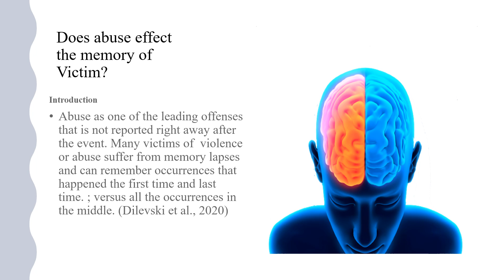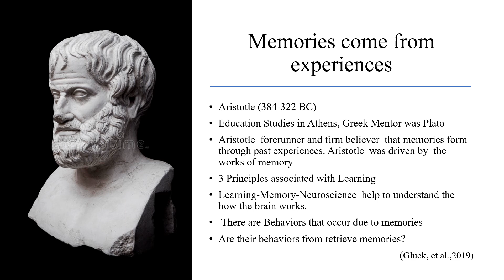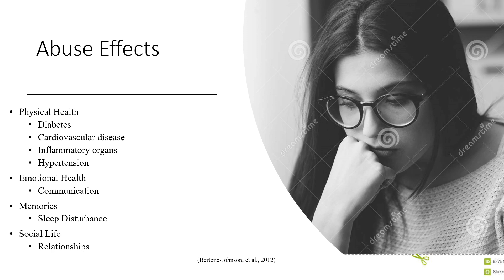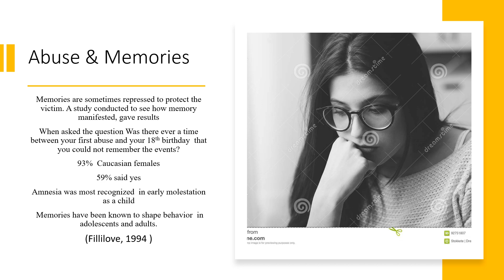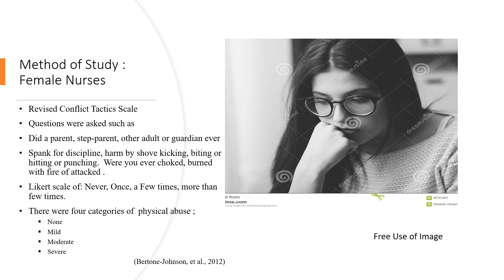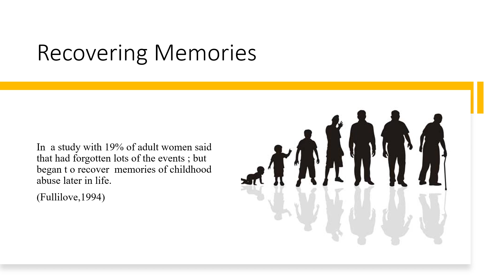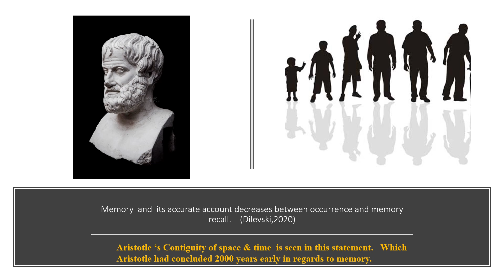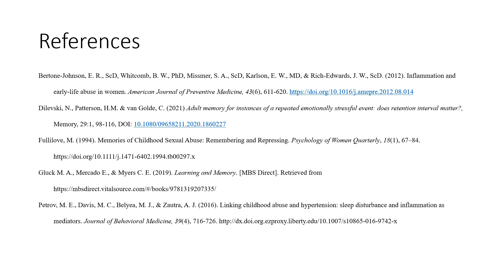Is the Effect of memory after Abuse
This video gives a brief overview of the effects of adult memories after childhood abuse.